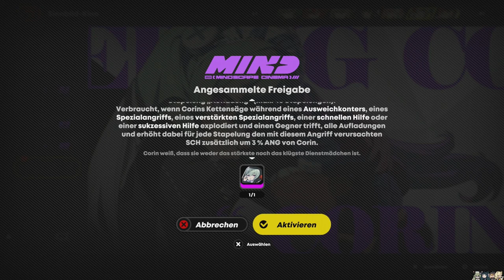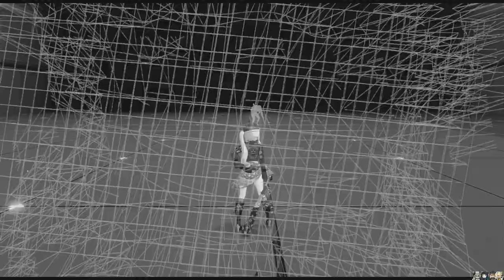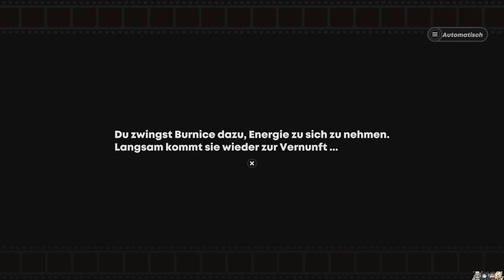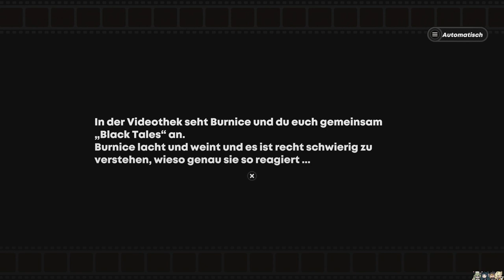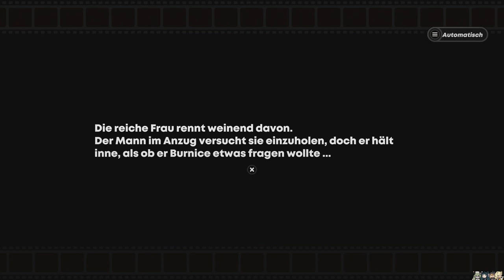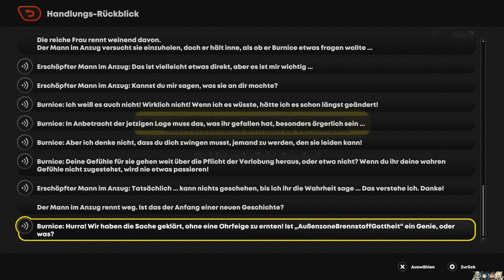BURNICE GACHA [ZENLESS ZONE ZERO] #44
So weich!